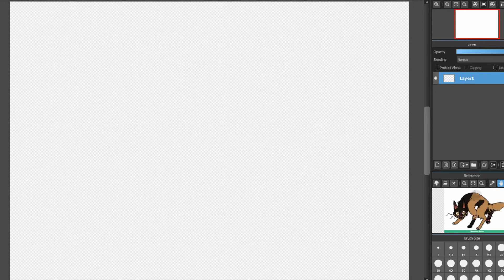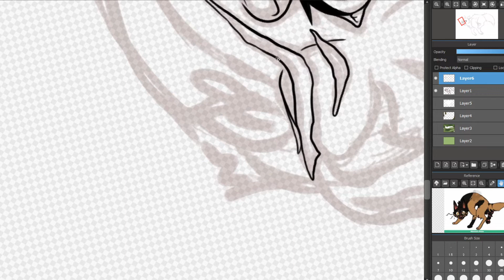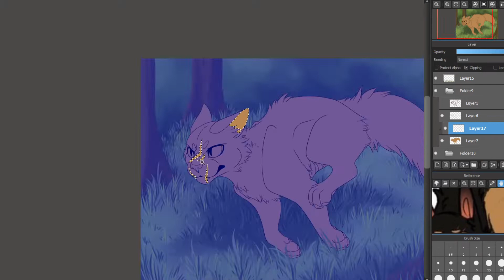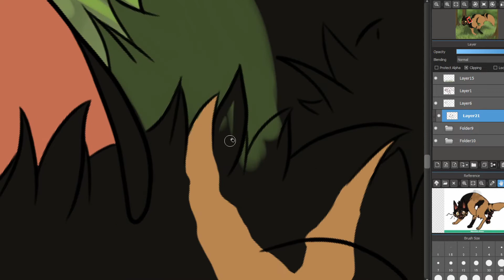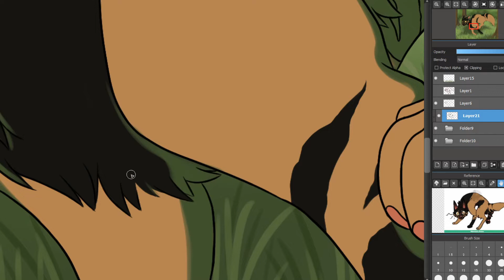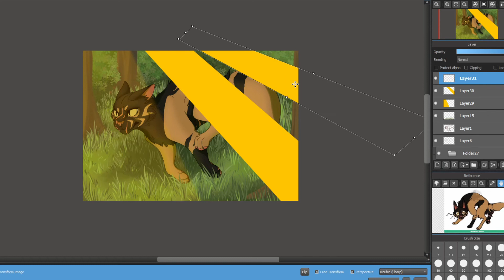Run - Warrior Cats OC SpeedPaint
Welcome! I'm drawing a piece as a "Defense" in an art fight on the Warriors Amino.

The art in this video belongs to Me, Do not use it without my permission or claim it as your own.

Character belongs to lil birbb on the Warriors Amino.